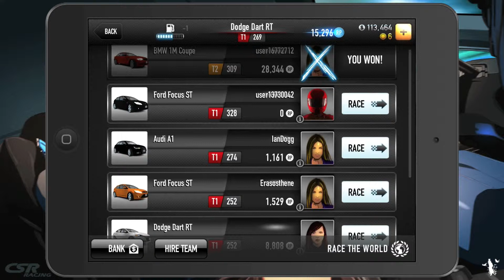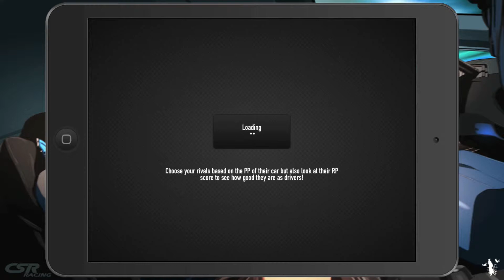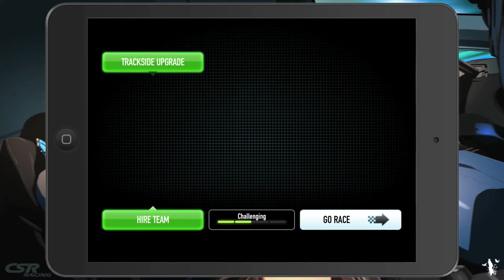CSR Racing HD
iOS CSR Racing HD: Видеоигра записана со звуком, но беспроводным методом.